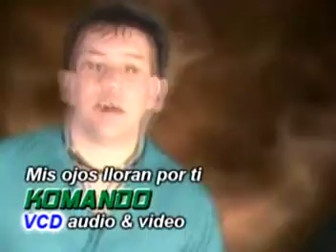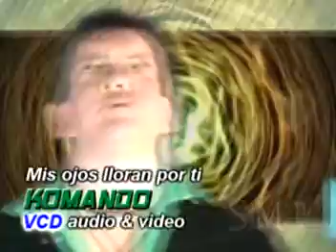Mis ojos lloran por ti - Luis Mosqueda y su grupo Komando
Productor - Sapukai Musical Pyahu
Grupo - Luis Mosqueda Y Su Grupo Komando